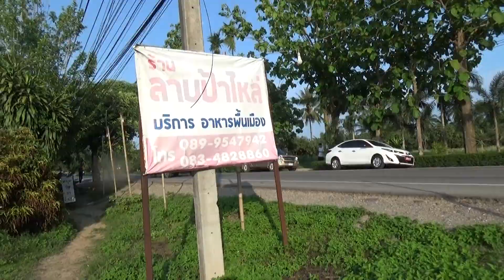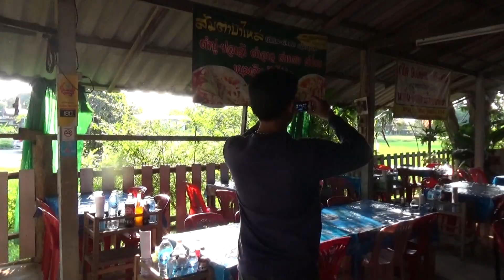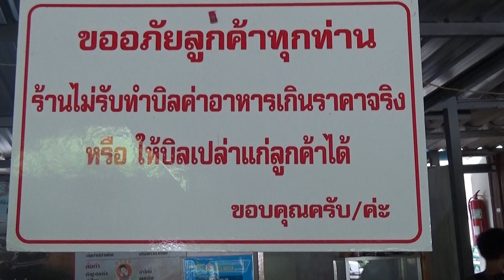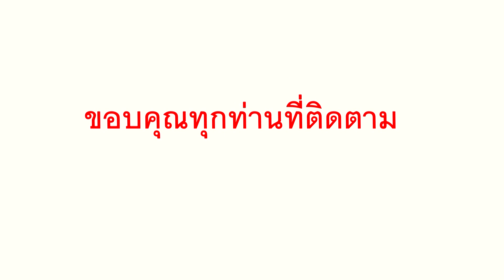กินเลือดสดๆ ที่ร้านลาบป้าไหล่ จ.เชียงราย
วันที่ 11 พฤษภาคม 2561 ทีมงานทัศนศิลป์ได้เดินทางมาที่จังหวัดเชียงรายเพื่อร่วมเปิดนิทรรศการที่หอศิลป์ ขัวศิลปะ ระหว่างรอ  จึงได้มีโอกาสไปชิมลาบลู่ที่อร่อยที่สุดร้านหนึ่งของจังหวัดเชียงราย ร้านนี้ชื่อว่า ร้านลาบป้าไหล่  อยู่ในอำเภอเมืองเชียงราย ทางไปสนามบิน ร้านนี้มีเมนูหลายอย่าง แต่คลิปหน้าจะพาผู้ชมไปเมนูลาบลู่ ว่าจะน่ากินขนาดไหน